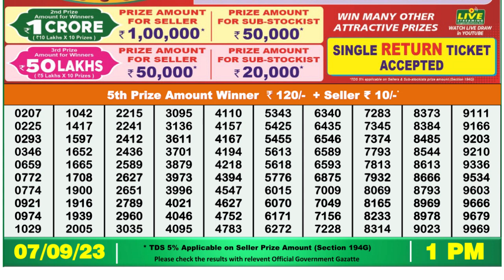Nagaland Lottery Sambad Live 1pm 07.09.23